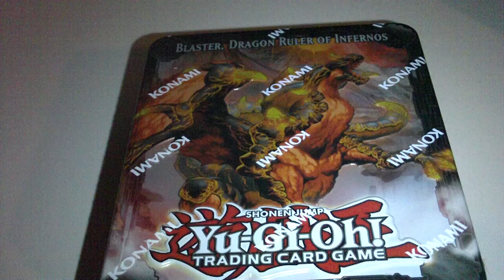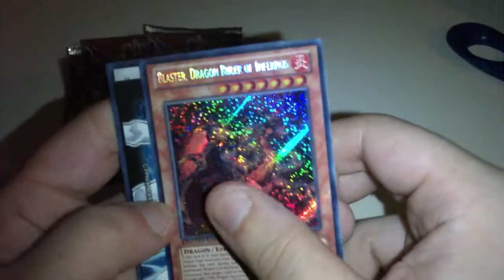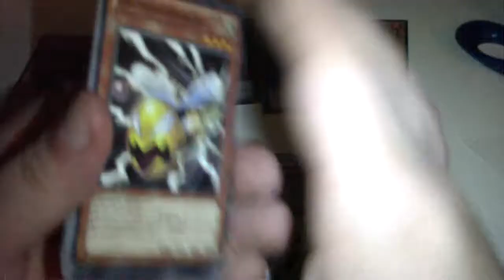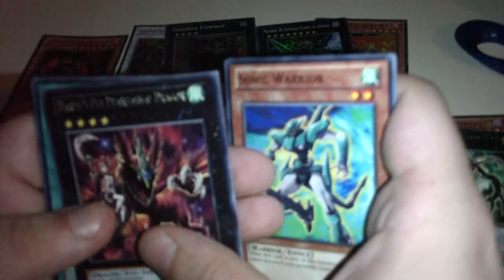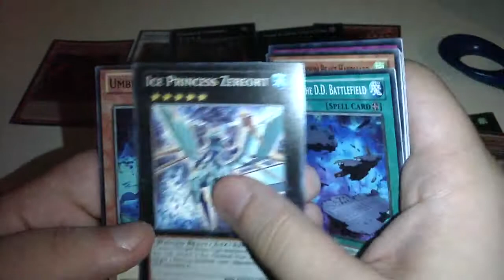yugoh Tin Wave 1 Blaster, Dragon Ruler of Infernos Tin opening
hey guys this is me opening a yugioh  Blaster, Dragon Ruler of Infernos Tin hope you enjoy and as always feel free to comment like and subscribe for more yugioh videos :)